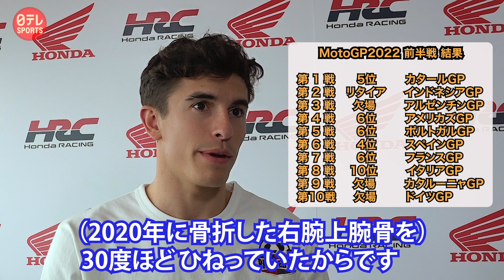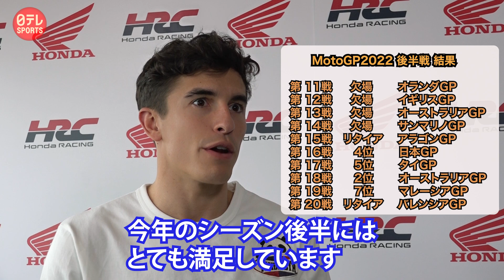【絶対王者が完全復活へ】ケガに苦しんだ今季...マルケスは優勝誓う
MotoGPライダーで過去６度のチャンピオンに輝いたマルク・マルケス選手が日本テレビのカメラの前で単独インタビューに応じ、2022年のシーズンを振り返りました。ケガに苦しんだ前半戦、手術＆リハビリ生活、今後については「夢はチーム(レプソルホンダ)と一緒に勝つ事」など、ここでしか聞けないマルケス選手の思いが詰まった動画です。

◇「日テレスポーツ」のチャンネルでは”スポーツ好き”必見の情報をお届け中！